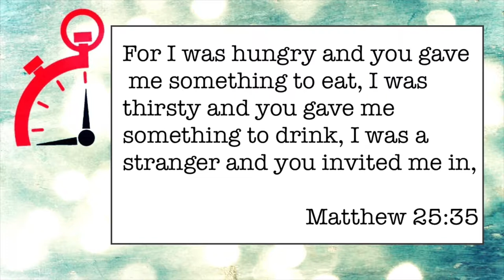090 You Can't Love God and... Not Minister - Minute Ministry